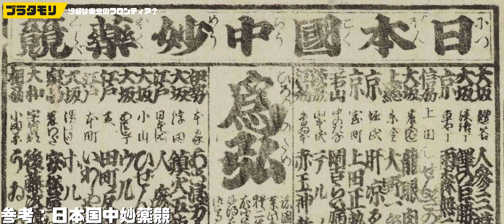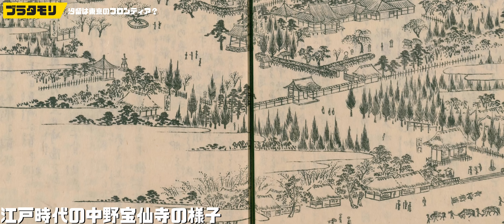ブラタモリ 「汐留は東京のフロンティア？」を後追い【徳川】【伊達政宗】【浜離宮】【汐留】【散歩】【歴史】【解説】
みなさまのNHKで2023年4月1日に初回放送された「汐留～汐留は東京のフロンティア？」を後追いして、この場所の悲しき歴史と、現在東京の礎をご紹介します。紹介内容は時代を振り返る散歩コースとしてもおすすめです。

＊内容に関しては資料を調べ裏付けを取ってからお話していますが、場合によっては事実と異なる可能性もあります。ご了承下さい。